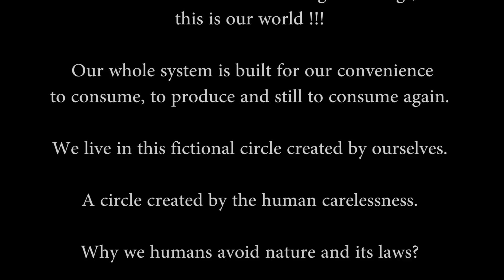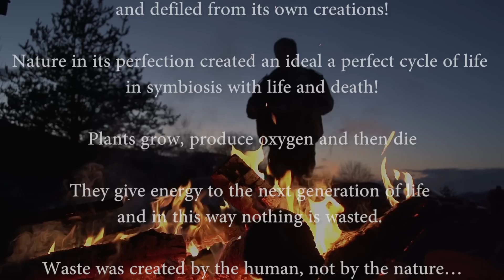Vasil Valentinov Ganev - The Circle